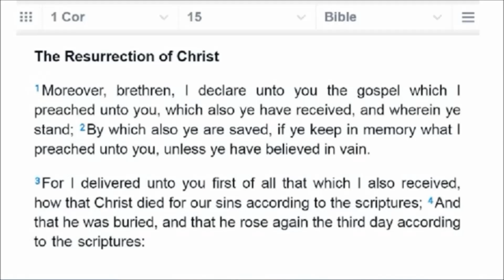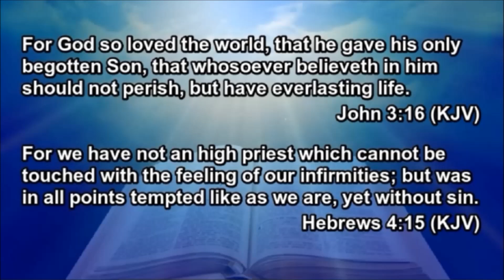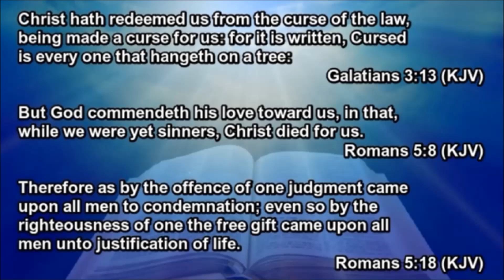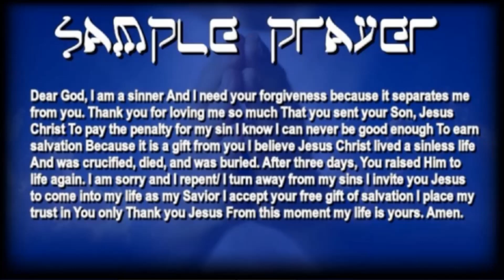⚠️WARNING⚠️ TIME IS ALMOST UP ⌛️ GET READY TO GO HOME